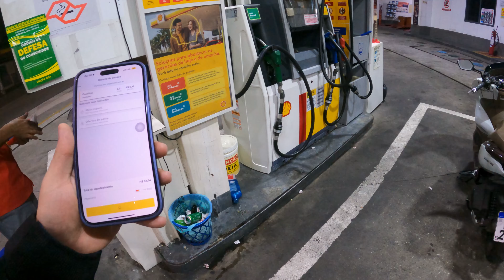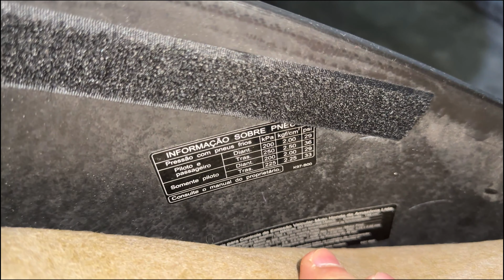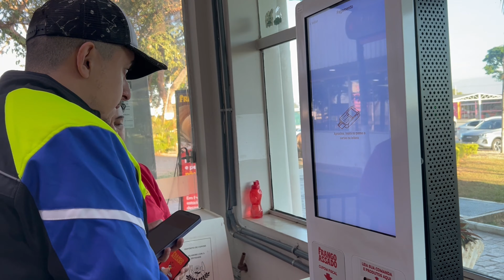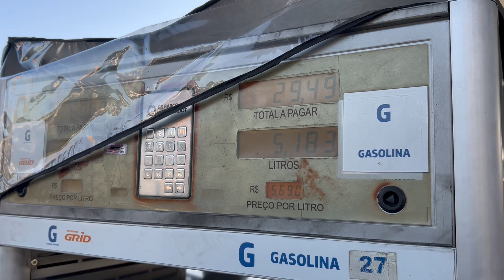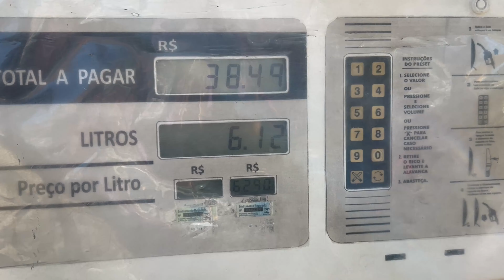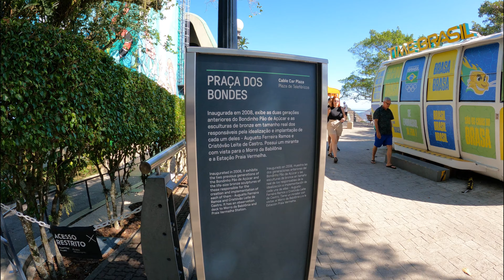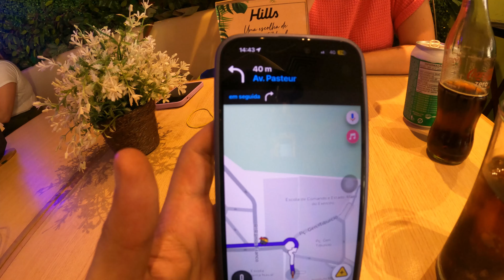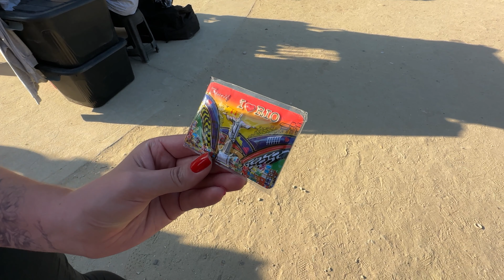BATE E VOLTA PARA O RIO DE JANEIRO DE PCX DLX | MOTOLP101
Faala aí galera, beleza?
No vídeo de hoje nós fomos fazer um bate e volta para o RJ. Loucura? Talvez rsrs

Paradas para abastecer: 5
Combustível total: R$179,64
Café da manhã R$96,60
Pedágio Ponte Rio-Niterói: R$3,10
3 Águas: R$10,00
Ingresso Bondinho R$184,00 (Comprar na hora é à vista dinheiro/débito/crédito), no site vc consegue parcelar)
Almoço: R$77,16
Ímã de geladeira: R$8,00
H2O: R$8,00

Total do passeio gasto pelo casal: R$566,50

CRÍTICAS E ELOGIOS SERÃO MUITO BEM VINDOS!

PARCERIAS: DIRECT INSTA @MOTOLP101